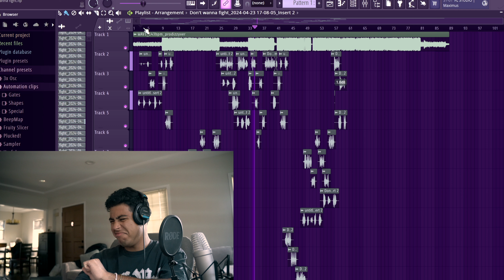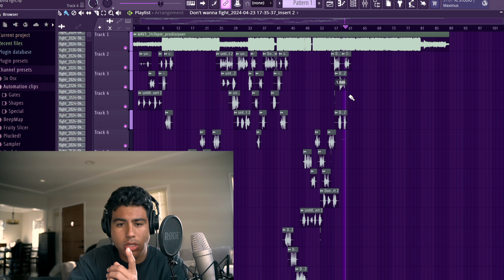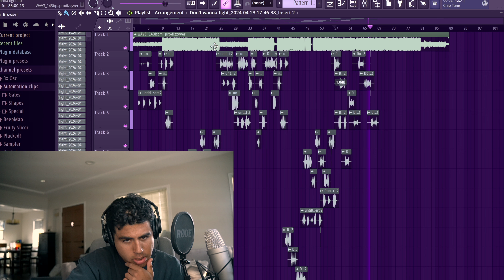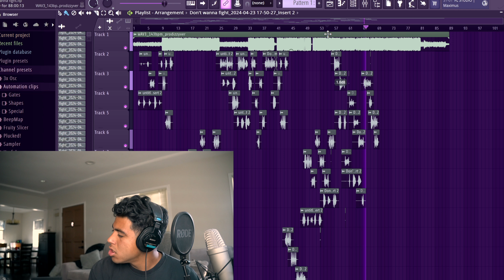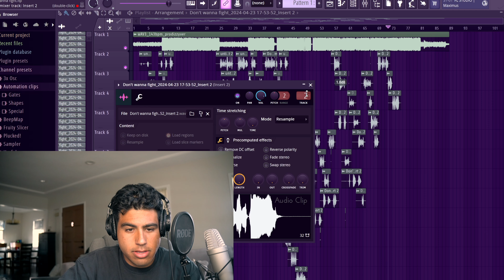Speed Running the Underground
a video of many things. We love to play with balls as well as record some music. Enjoy!!